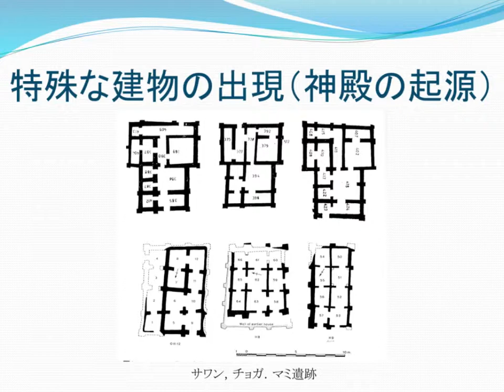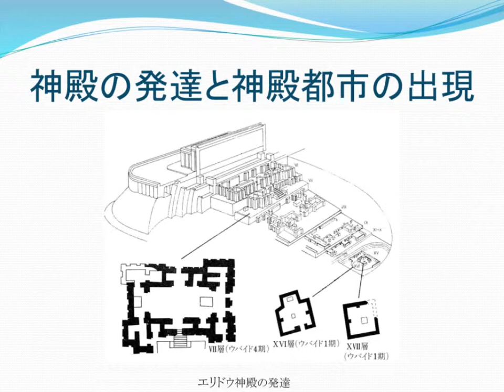神殿と都市の出現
Yasmin, W. Evcavations at Tell es-Sawwan. report on the sixth season’s eaxcavations Summer 26: 3-20, 1970, Oates, J. Choga Mami. a preliminary report , 1969.
大津忠彦, 常木晃, 西秋良宏.　“第４章　農耕社会の展開”.　西アジアの考古学.　同成社,　1997, p.102.